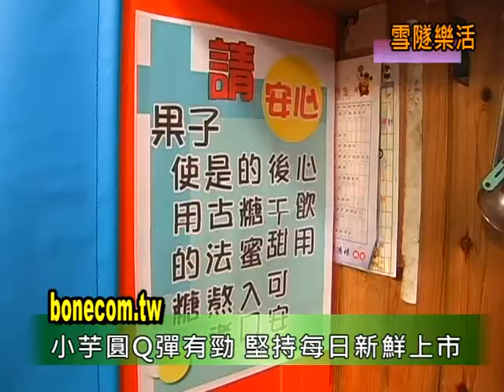雪隧新聞網羅東夜市果子茶舖1083寒冬推熱飲.mpg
羅東夜市果子茶舖1083寒冬推熱飲
天氣冷颼颼，寒流一波接一波，能夠品嚐一杯熱呼呼的果子茶舖黑風QQ，不但彈牙，又能溫暖身心。這是來到羅東小鎮友善夜市才有的享受哦。
羅東夜市小芋圓果子茶舖，寒冬推出創新口味，招牌黑風QQ是將仙草不停熬煮數小時，等到客人一點再隔水加熱，就能喝進暖呼呼的黑風，甘甘甜甜的口感，再搭配小芋圓，就是最完美的組合。
在果子茶舖老板小朱和老板娘小朱媽媽的研發下，他們把九份芋圓搖身變成為一顆顆圓滾滾的小芋圓，每天堅持新鮮上市，將宜蘭的好水煮開後，把小芋圓放入熱水，煮個5分鐘，等到小芋圓的圓心熟透了，老板會細心的淋上甜蜜蜜的果糖均勻攪伴，招牌的小芋圓，再配上果子茶舖的各種茶飲，就能品味到香氣四溢的芋圓香味，以及Q彈有勁的嚼感。
擁有一套標準作業流程的製茶程序，每一杯飲品都要經過秤重，才能跟茶品結合形成最適合的比例。也因為作業流程標準化，就連來幫忙的小姐妹也能夠輕鬆搞定，為客人服務，可愛的姐妹親手為客人製茶的服務，就成了果子茶舖最佳活廣告。
來到果子茶舖，遊客們可以上FACEBOOK臉書打卡，能夠享有特別優惠，也可以讓更多好友知道，羅東夜市果子茶舖的熱情與美味。
雪隧新聞 吳懿菱 吳世偉採訪報導
地址:羅東夜市果子茶舖1083
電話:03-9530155